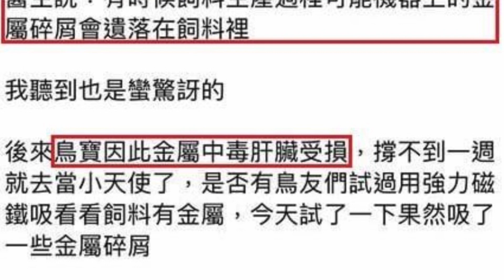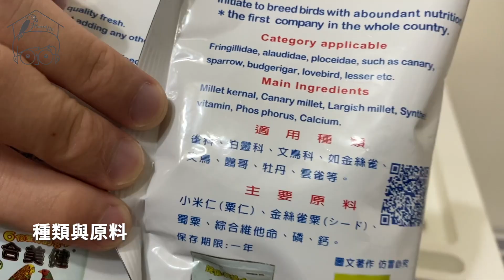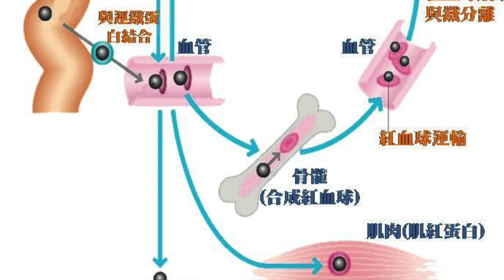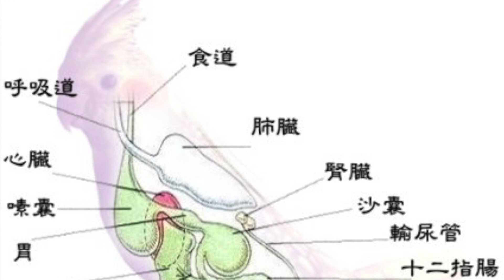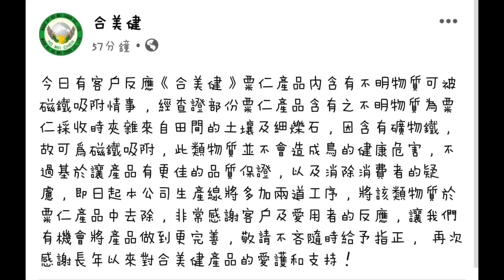飼料中含有鐵？鸚鵡與礦物質！【鸚鵡小木屋】【JACK的開箱時間】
團隊成員
企劃、剪輯：YCW
攝影、美宣：AWENA
鸚鵡知識懶人包製作人：PP

鐵真的有那麼可怕嗎？我相信你看完這支影片之後可能會有所改觀！人總是對未知的事情感到恐懼，其實了解之後就能夠避免不必要的擔心了！記得把影片分享出去喔！